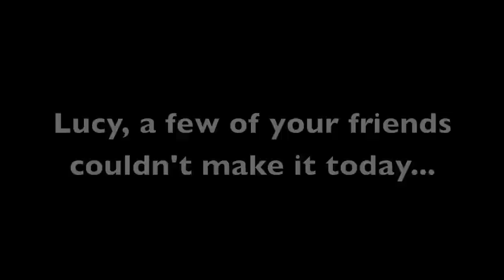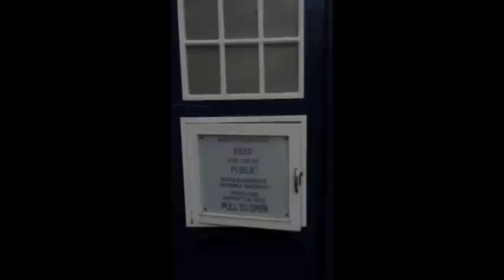One Step Beyond for Lucy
A video I asked the friends who couldn't attend our wedding to contribute to for my fiancée, Lucy. They happily filmed themselves doing silly things for it, and the video was put together by one of our talented Bridesmaids. The finished video was presented to Lucy on the morning of our wedding, and made her laugh and cry. A big thank you to everyone who took part.. x